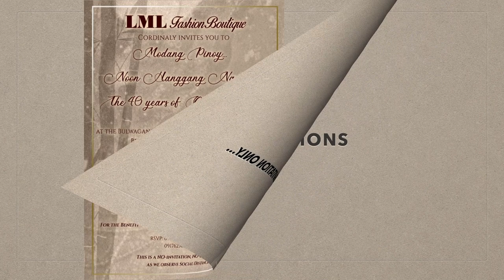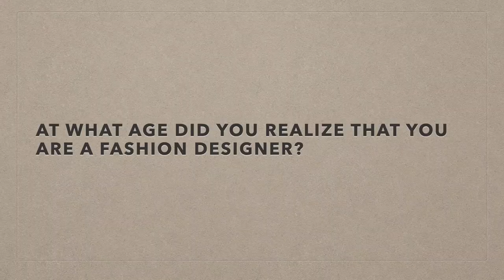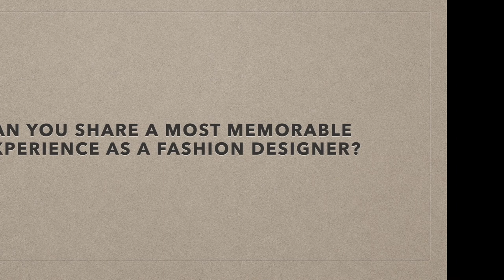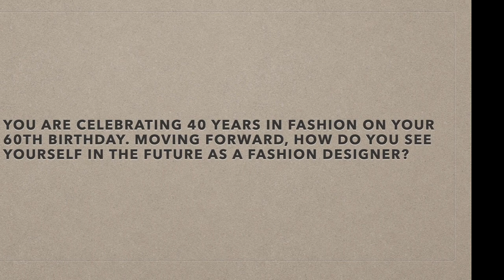Interview of Fashion Designer OLE MORABE - Celebrating 40@60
As fashion designer OLE MORABE celebrates 40 years in fashion on his 60th birthday, get to know the persona behind this respected and talented artisan.